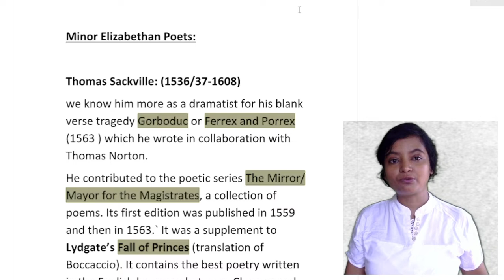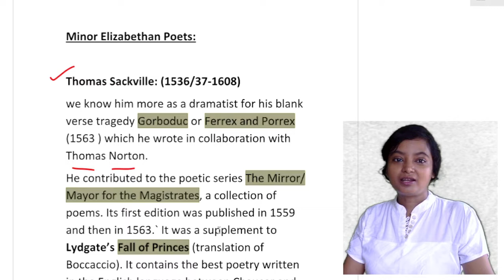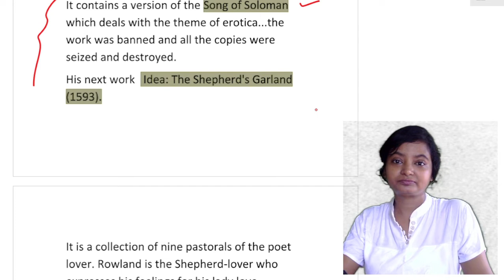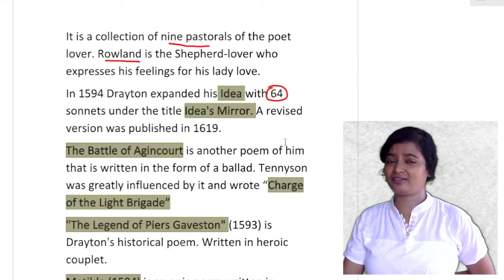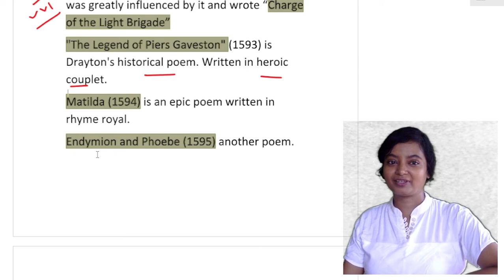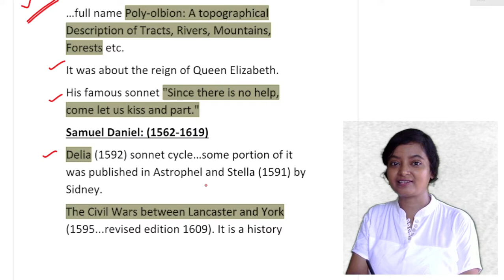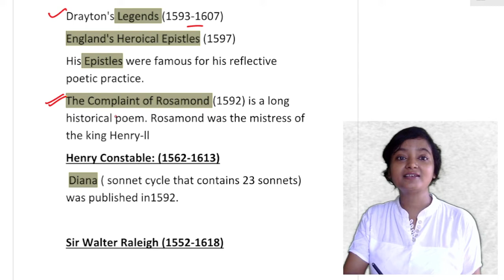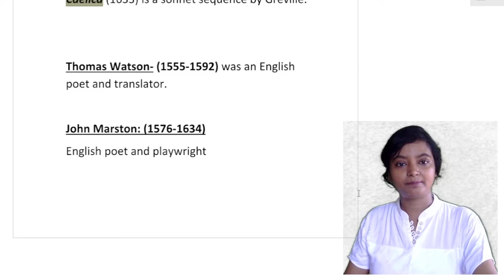Minor Elizabethan Poets, Thomas Sackville, Michael Drayton, Samuel Daniel, English Literature